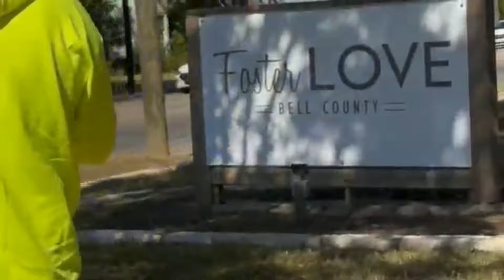Giving Back to the Community - Belton, Texas with Kevin Bibbs from B2 Aviation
This video is a quick compilation of Kevin from @B2Aviation and I meeting up to do a little shopping to give back to the community and the kids of Belton, Texas!!!

A big shout out to Kevin for putting this all together and doing this on his birthday!! Instead of taking off to party or do something for himself he used his day to give back to our local community. We gathered two full grocery carts full of baby supplies, kids supplies and other  necessities to donate to Foster Life in Belton, Texas. This is a local non profit organization that helps kids who are in need! I will provide their address and information below!!

If you are interested in giving back to the Central Texas Community please reach out to Kevin by going to his channel and checking out his B2 merchandise! A portion of the proceeds goes to non profits such as this one!!!

-Tony

Just two Germans Giving Back